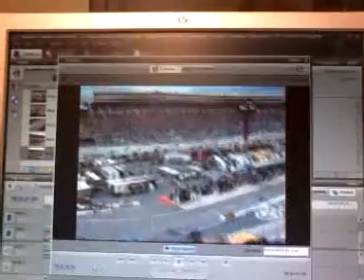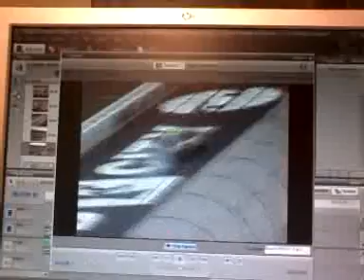Vlog #36: Lost Tapes of NRW 2012 Films Sneak Peek